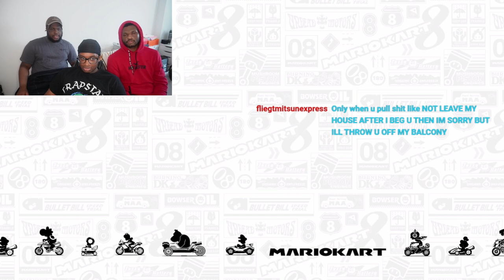LEARNING GERMAN, SHE MARRIED HER STEPUNCLE?!?! | Mario Kart 8 Deluxe (200cc)